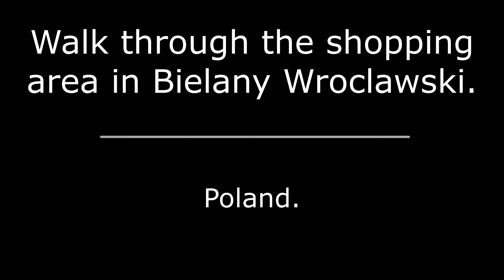Walk through the shopping area in Bielany Wroclawski. Poland.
Spacer po centrum handlowym na Bielanach Wrocławskich. Polska.
Прогулка по торговой зоне в Белянах Вроцлавских. Польша.